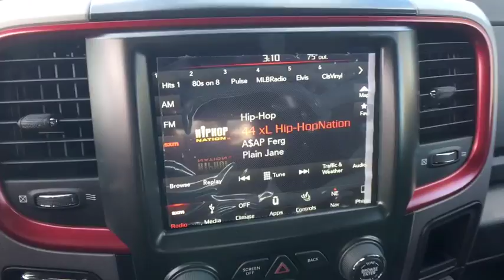2018 RAM 1500 Denver, Littleton, Aurora, Parker, Colorado Springs, CO R1872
2018 RAM 1500

Brandon Dodge
5600 S Broadway